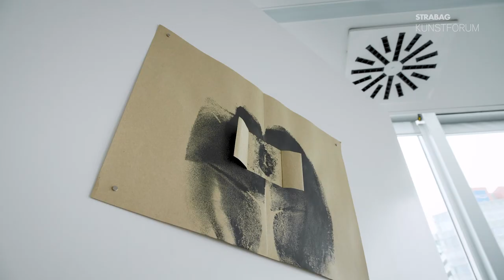Robert Gabris - Inventing Human: Sketches @ STRABAG Artlounge, Vienna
Duration of the exhibition: 18.11.–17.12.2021
Video: alpha K Production